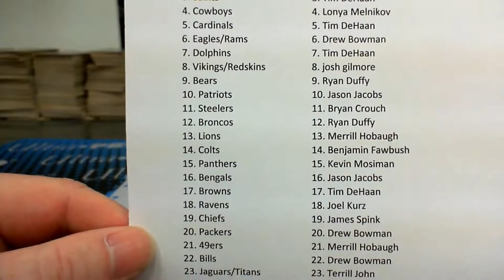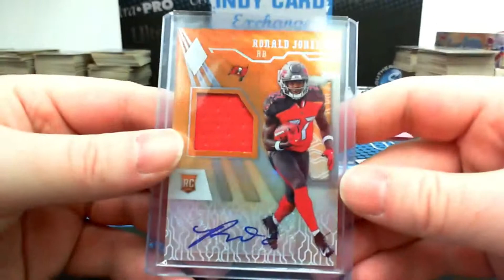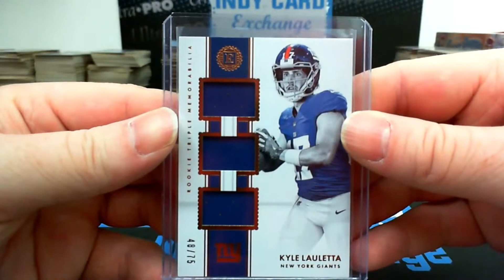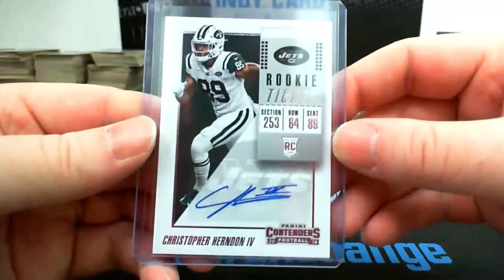5 Box 2018 Panini Football Mixer Break (Hit Recap Video)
Hit recap video of 5 Box 2018 Panini Football Mixer Break by Exchanger Card Breaks presented by Indy Card Exchange